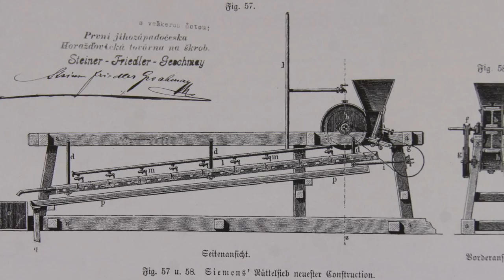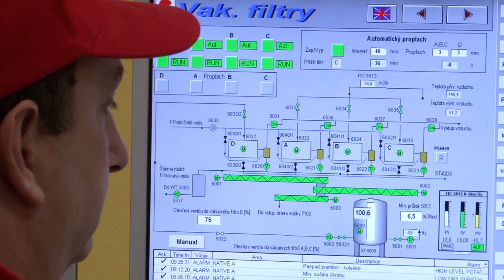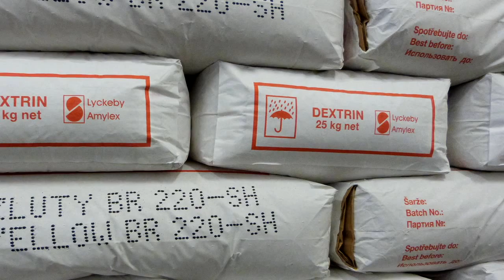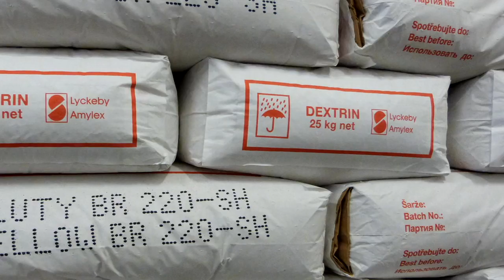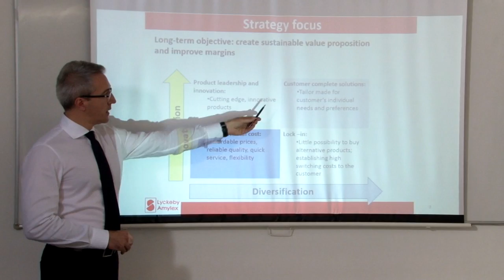Lyckeby Amylex CZ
Promo video společnosti LYCKEBY AMYLEX, a.s..